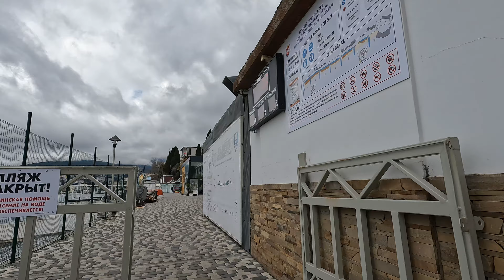На велосипеде по ЗИМНЕЙ ЯЛТЕ! Крым. Февраль 2024 19 февраля 4К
В этом видео мы предлагаем вам отправиться на увлекательную прогулку по Ялте, совершив путешествие на велосипеде по одной из самых живописных улиц города - улице Ленина.
Прокатитесь по этому уютному и атмосферному уголку Ялты, наслаждаясь прекрасными видами и свежим морским воздухом. Улица Ленина находится в самом центре города и является популярным местом для прогулок как среди местных жителей, так и среди туристов.

В обработке видео использовалась звуковая дорожка Miss Monique -  Siona Records 3rd Anniversary @ Ibiza [Melodic Techno Progressive House DJ Mix]

Крым Ялта
Помощь каналу:
СБЕРБАНК
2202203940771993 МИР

ЯНДЕКС ДЕНЬГИ
ETH 0x9D7e14dEfFc025E2DC14F6b26E091487Ba5fd2D3
ETC 0x9D7e14dEfFc025E2DC14F6b26E091487Ba5fd2D3
WAVES 3P8C1q3VDpRSFLxdwo4ZzmFYqiCAWdw6KoC

самое новое и свежее появляются сначала только на BOOSTY

Видео снята на : GoPro 10
Обработано в Blackmagic Design DaVinci Resolve Studio 18.6.5 Build 7